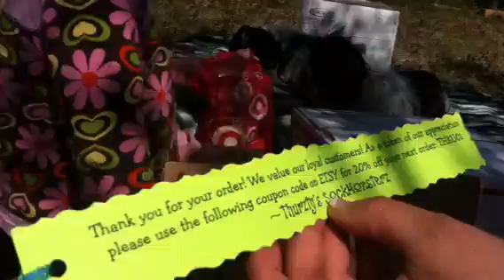Elephant Hat, box openings taggers and chubby owls party!